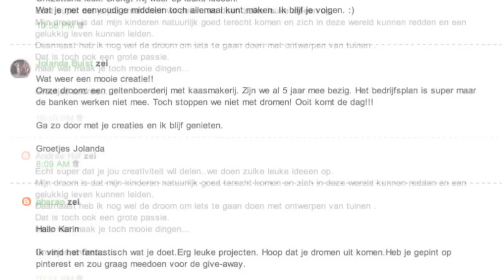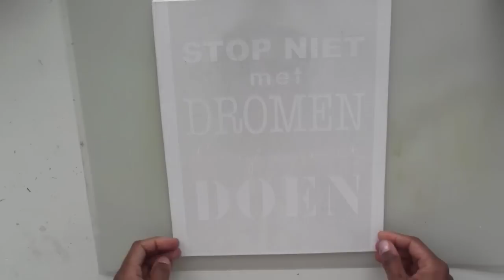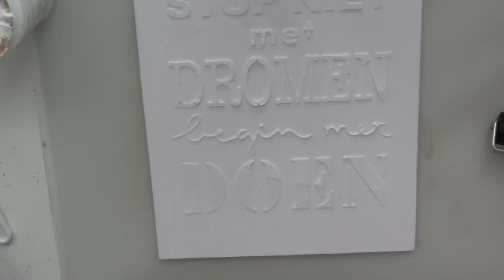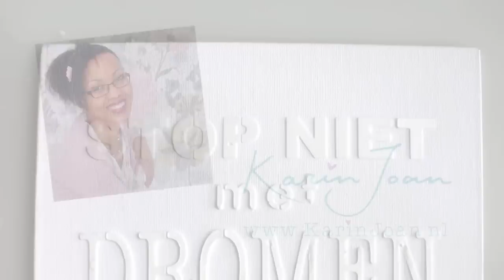sjabloon stop niet met dromen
sjabloon beschikbaar:
 /2014/04/de-winnaar-vh-canvas-is.html